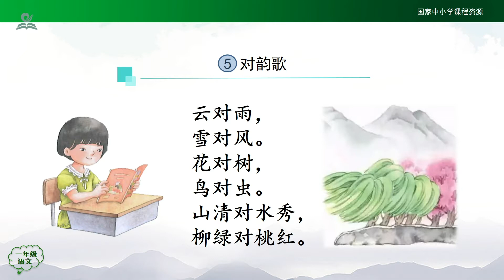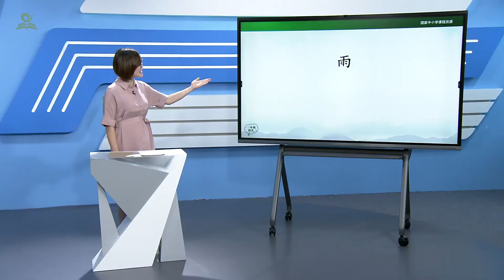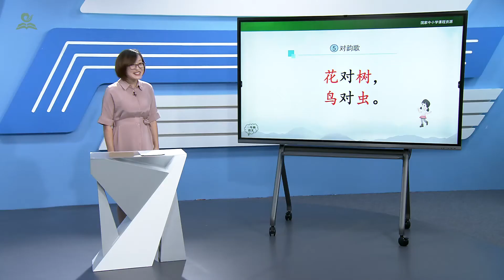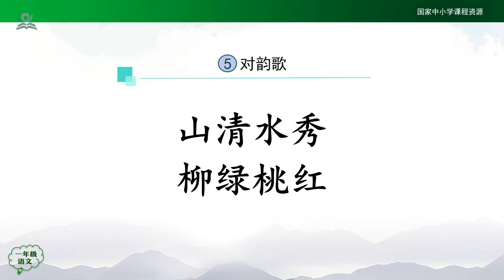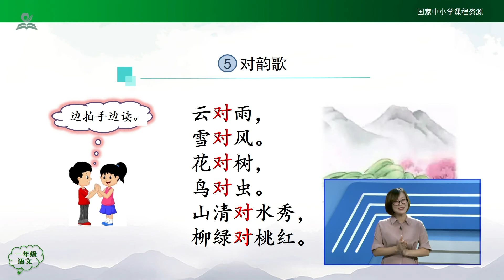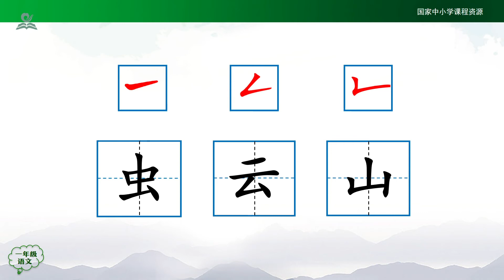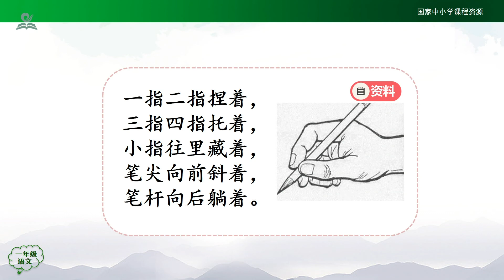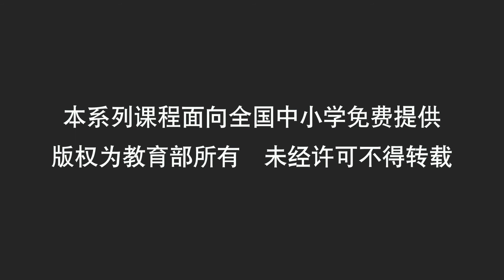对韵歌 { 一年级(上册)【语文（统编版）人教版】- 赣教云 }